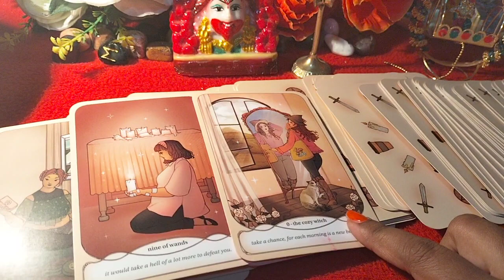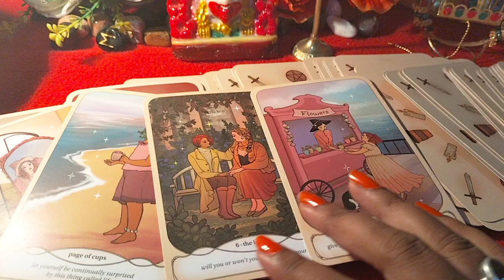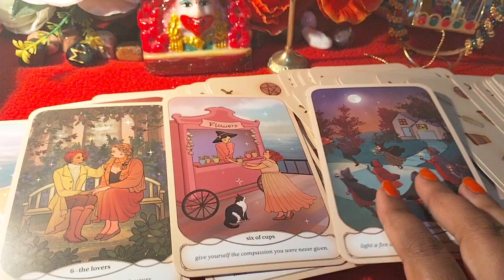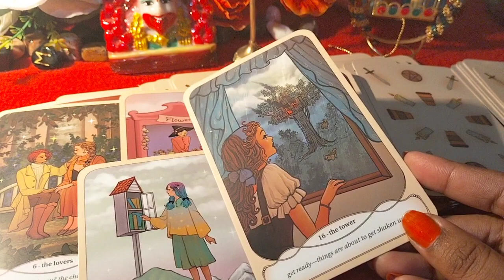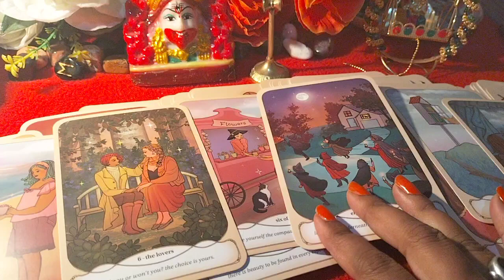Unki True intentions 🧿 Sachhi Chahat Apke Liye Kiya h??// tarot love intentions true feeling 🧿